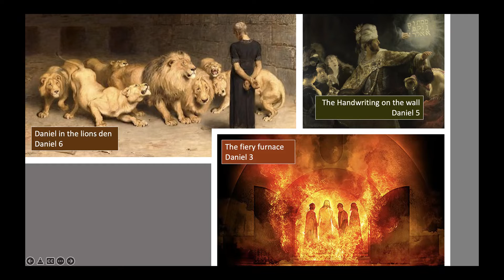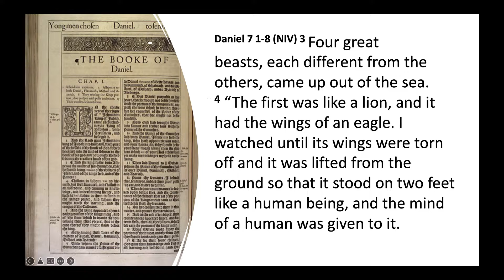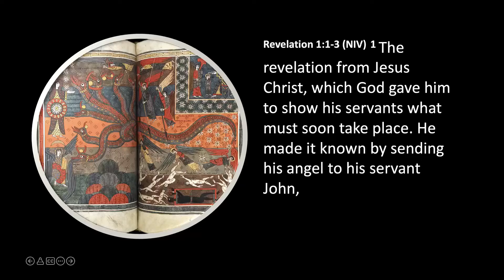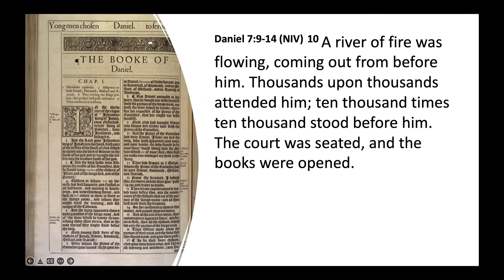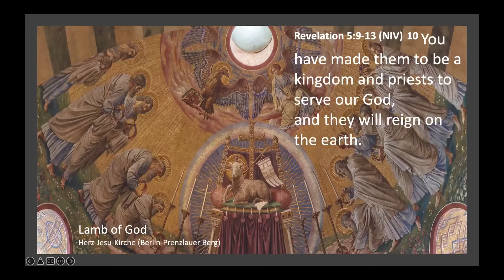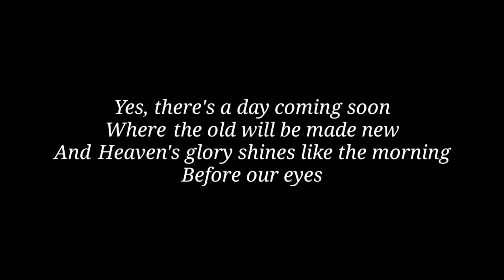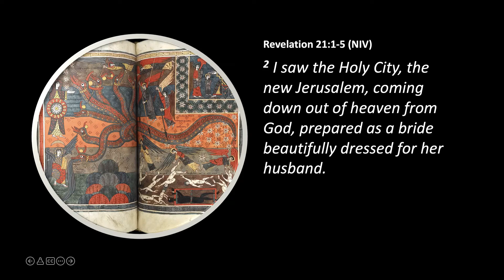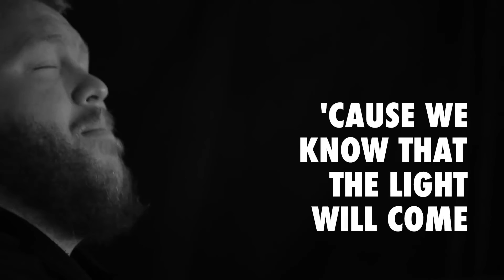6 Feb sermon video ECC HK